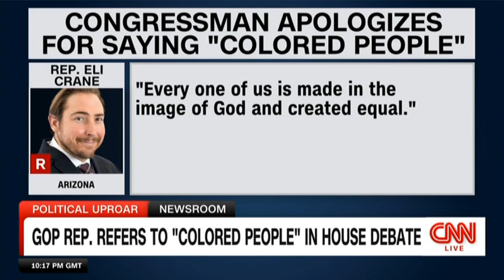Congressman Horsford Joins CNN to Discuss Rep. Eli Crane's Inappropriate Comments